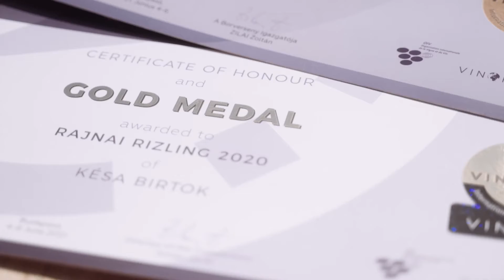VinAgora 2021 | A Legjobb magyar Rajnai Rizling: Késa Birtok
Az idei VinAgora legjobb magyar Rajnai rizlingje a Késa Birtok aranyérmes bora lett:

Őszintén gratulálunk a különleges bor készítőjének! 👌👏👏🍷